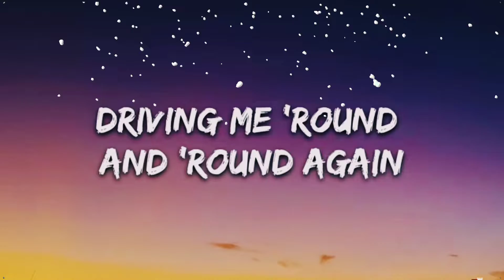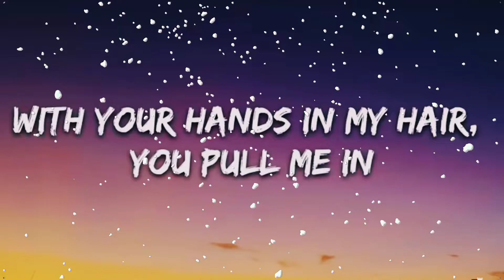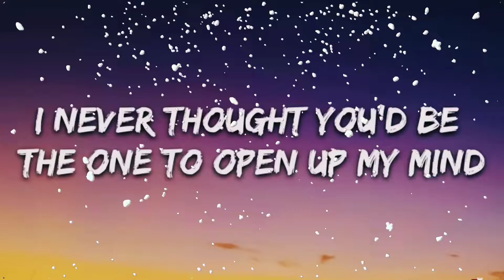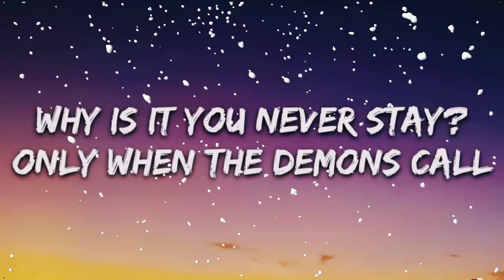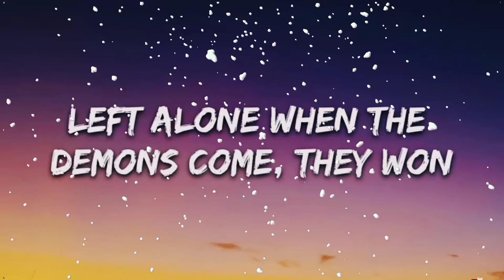🎵 AViVa - Demons ‼️ [ Lyrics ] 🎵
🎼 AViVA - Demons !! [ Lyrics ] 🎼.                              Original Songs Music & Movie 📷 Wallpaper